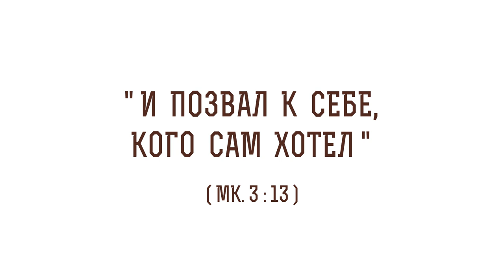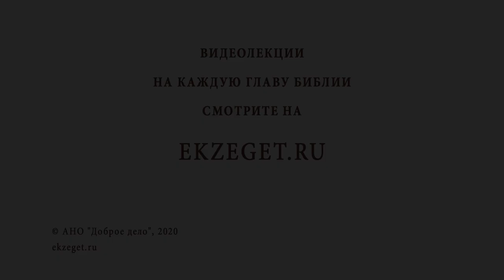"И позвал к Себе, кого Сам хотел" (Мк. 3:13). Священник Стахий Колотвин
В сегодняшнем видео со священником Стахием Колотвиным разберем 13 стих из 3 главы Евангелия от Марка: "И позвал к Себе, кого Сам хотел". Коснемся следующих тем:

🔸Горнее место.
🔸Любопытство людей.
🔸Поиск истины.
🔸Свобода выбора человека.
🔸"Путь, Спасение и Жизнь".
🔸Ожидание Богом нашего обращения.